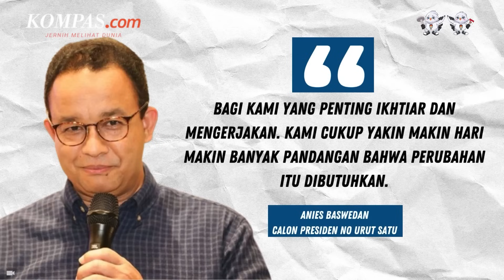Respons Anies soal Candaan Gus Yahya Sebut Cak Imin Tak Akan Menang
Panas? Gerah? Segerin di mana aja dengan Teh Pucuk Harum
Rasa Teh Terbaik Ada Di Pucuknya

Calon presiden nomor urut satu Anies Baswedan merespons candaan Ketua Umum PBNU Yahya Cholil Staquf (Gus Yahya).

Kala itu, Yahya menyebut cawapres nomor urut satu Muhaimin Iskandar tak akan menang di Pemilu 2024.

Namun, Anies merespons santai hal tersebut.

"Bagi kami yang penting ikhtiar dan mengerjakan. Kami cukup yakin makin hari makin banyak pandangan bahwa perubahan itu dibutuhkan," kata Anies dalam keterangan tertulis yang diterima di Jakarta, Senin (25/12/2023).

Video Jurnalis: TAL, FIR
Penulis Naskah: Anneke Sherina Ramadhani
Narator: Anneke Sherina Ramadhani
Video Editor: Tri Febrianto Gunawan
Produser: Adisty Safitri